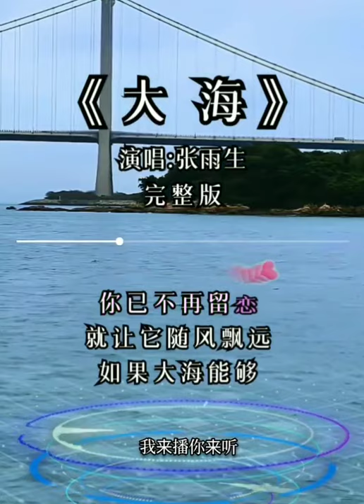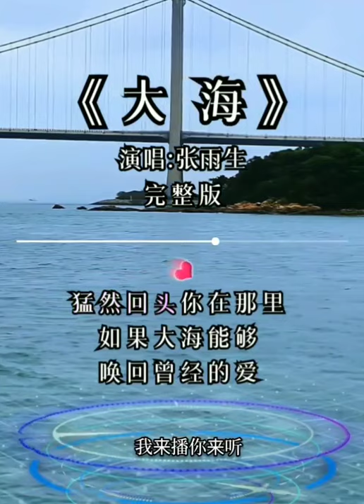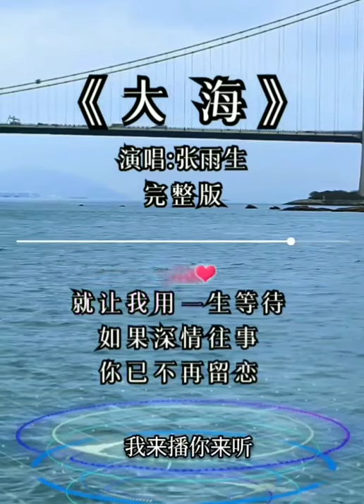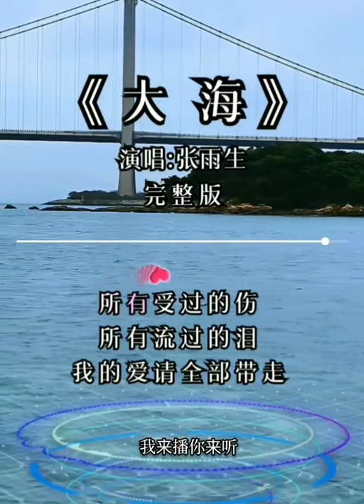怀旧金曲 大海 张雨生 演唱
怀旧金曲《 大海 》
张雨生 演唱